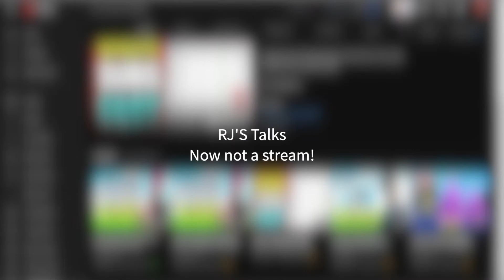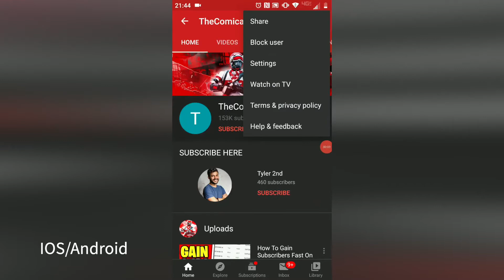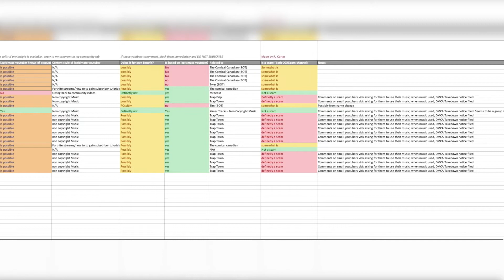Youtube's Latest Scam|RJ's Talks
RJ's talks but not in livestream form
Youtube spam account list:
If there is anything you know about the channels mentioned in spreadsheet, comment it immediately